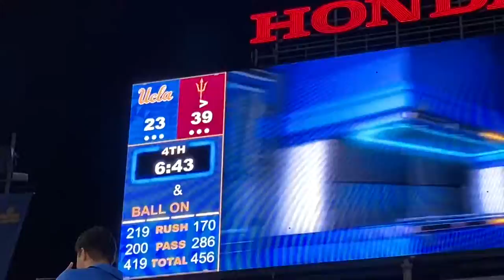UCLA football game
UCLA vs Arizona State, Arizona won 42-23